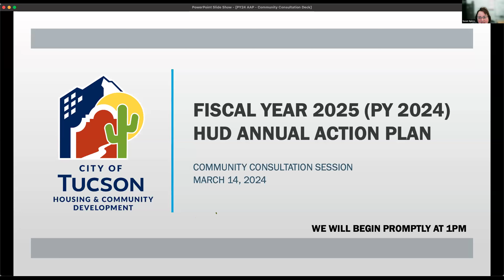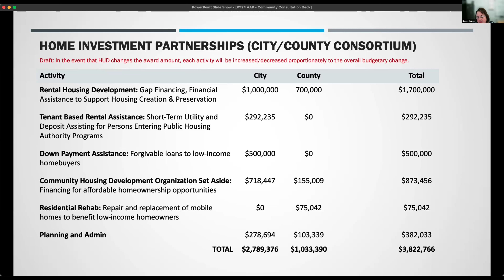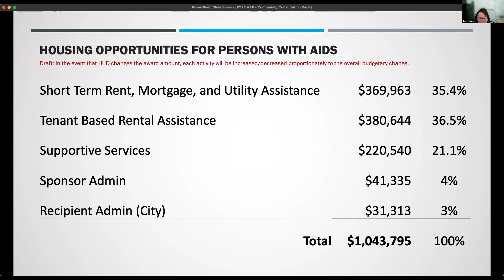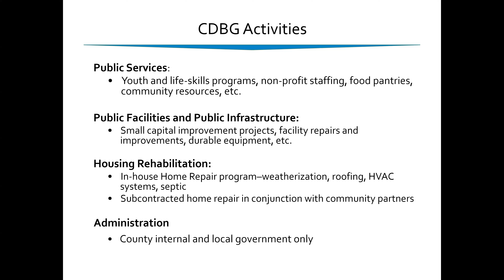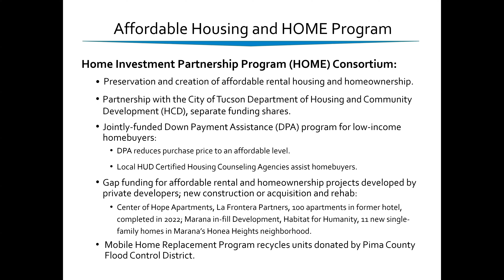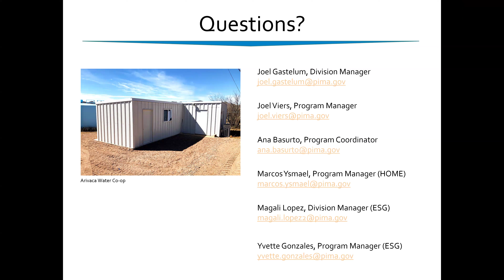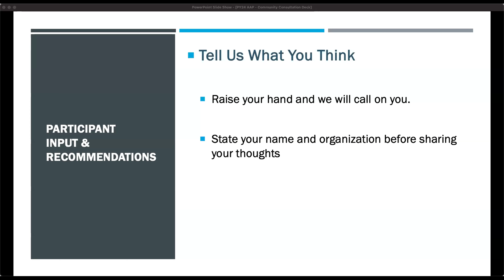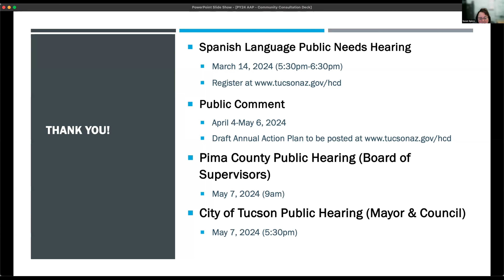City-County Consortium Federal Fiscal Year 2025 HUD Annual Action Plan Public Input Session